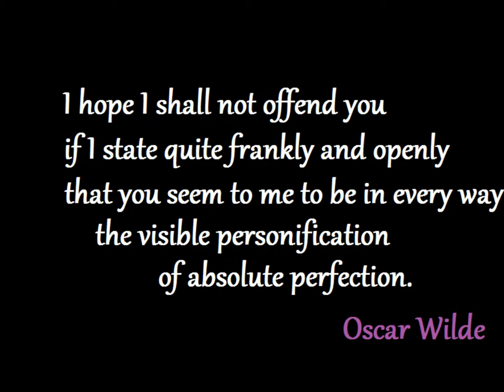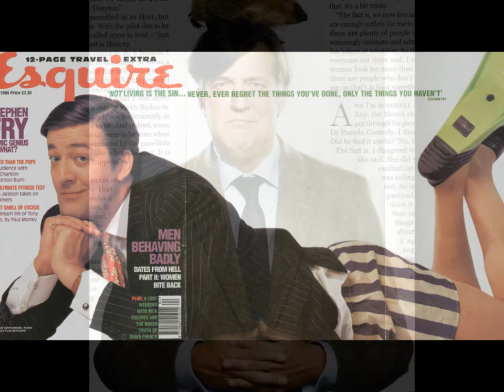An open letter to Stephen Fry - Molly Lewis